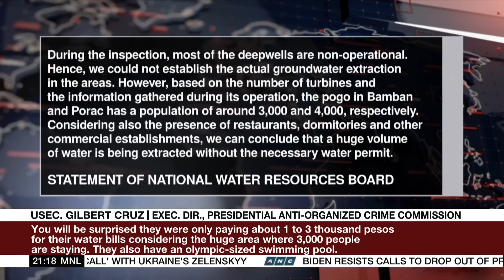PH gov't agencies, LGUs tackle measures vs. illegal POGOs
The World Tonight: The Philippine interior department reminds local governments of their power to inspect business establishments as the government clams down on illegal offshore gaming operations in the country.